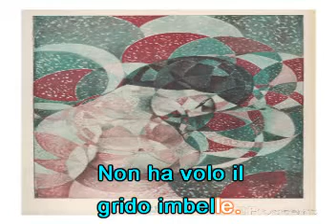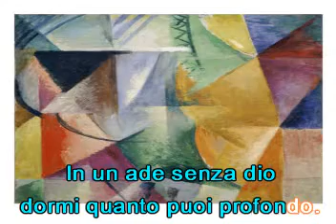In van preghi. De: Francesco Paolo Tosti